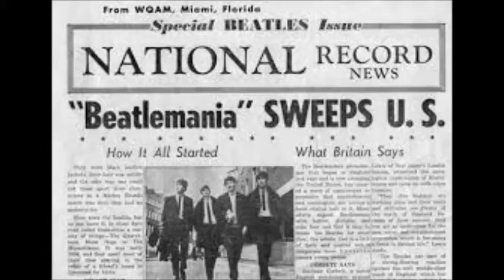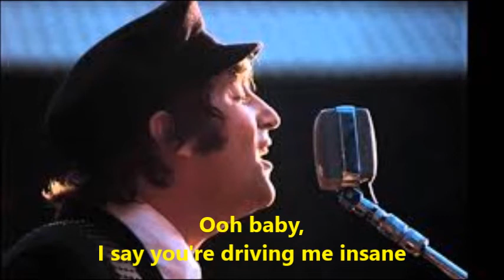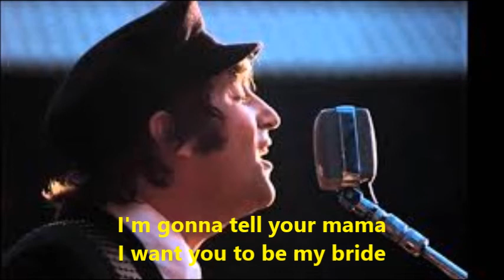(Karaoke)Dizzy Miss Lizzy by The Beatles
A instrumental(Custom Track)song Download and mixed by(Bitter Sweet Karaoke)